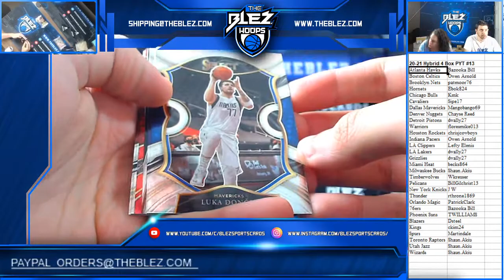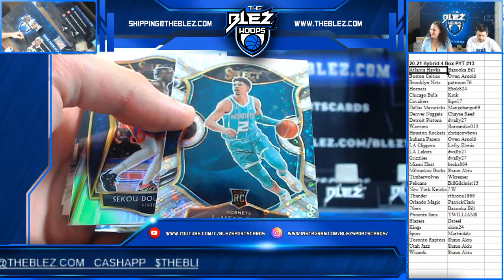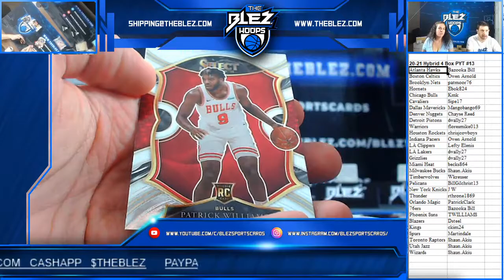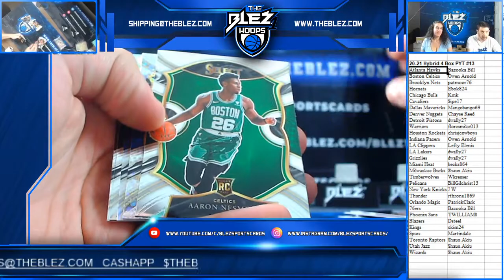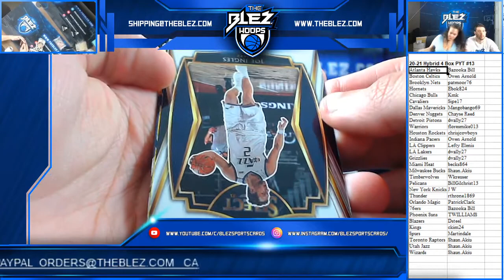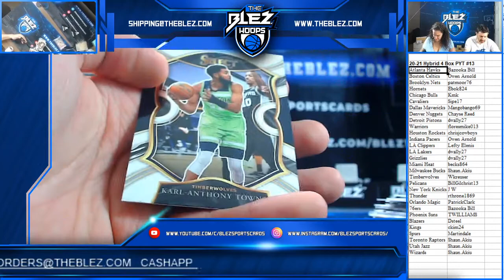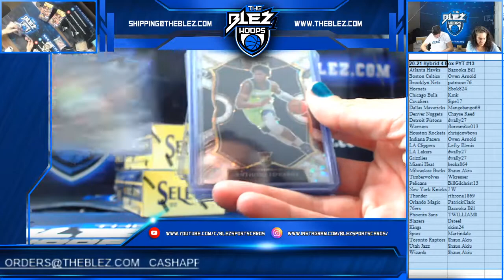20 21 Select Hybrid Bsk 4 Box PYT #13